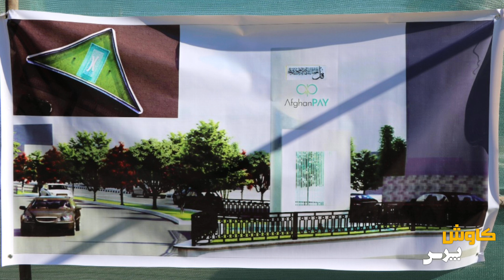Don Construction of Two Road in Khushal Khan Area | Kabul Municipality